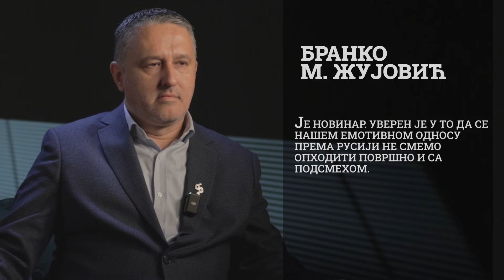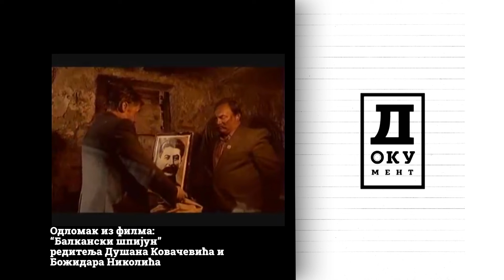Putinovi | DOKUMENT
Naš odnos prema svetskim državnicima uvek se ogleda u trenutnoj političkoj situaciji i veštoj propagandi. Tako su nam tokom Prvog svetskog rata bili omiljeni francuski premijeri i predsednici i njima smo davali nazive ulica. Posle Drugog svetskog nije bilo mesta za ljubav prema nekom drugom osim prema drugu Titu. Ipak, nezaboravne ljubavi su dolazile sa Istoka, bili su to ruski carevi Petar Veliki, car Nikolaj II Romanov i vođa Sovjetskog Saveza Staljin – iako je ta ljubav bila posuta kamenjem sa Golog otoka. Ali, godinama uporono gajimo najveću ljubav prema Vladimiru Putinu. Zašto imamo skoro nepomućen sentiment prema Rusiji, odnosno zašto imamo taj emotivniji odnos prema politici, čekajući da stariji i daleko jači brat, odnosno da Putin dođe i reši stvar? Kako da tumačimo onu čuvenu kratku rečenici: “Spasiba za družbu?

Da li je brend Putin, posebna mešavina mitskog heroja i kulta ličnosti? Ima li taj brend identitet, vrednost, prepoznatljivost i budućnost?

Britanski list Gardijan, Putina poredi sa Miloševićem, isto je učinio i nekadašnji britanski premijer Boris Džonson. Takva mišljenja nisu usamljena, ni u Ukrajini, a ni u Srbiji. Mnogi ga porede i sa Staljinom i to ne samo zbog misterioznih smrti svojih neistomišljenika. Imaju li analize o poređenjima i kultu ličnosti osnova?

Istraživanja pokazuju da je Vladimir Putn najpopularniji političar u Srbiji. Nema vašara na kojem se ne prodaju majice sa njegovim likom, ravnopravno sa majicama sa likom Tita i Draže Mihailovića. Suzana Mančić je pevala po ugledu na Merilin Monro „Hepi brdej“ Vladimiru Putinu. Imamo rakiju i brojna udruženja srpskog ruskog prijateljstva sa njegovim imenom. U vreme vlasti Demokratske stranke, koja nije bila previše rusofilska, Putin je stekao status počasnog građanina u Vrbasu, Somboru, Loznici, Raškoj, Apatinu, Novom Sadu, Kikindi, Nišu. Južne vesti su pisale 2016. Godine, da se meštanima Adžinaca nije dopadao turski naziv sela i da su tako doneli odluku da promene ime selu, u Putinovo, i da očekuju da će Vladimir Putin čuti za njih. Beogradski bend „Džepovi“ snimio je pesmu o predsedniku Rusije koju su nazvali „Dolazi Vladimir“. Da li je to sve ulaganje u neku vrstu nade?

Sagovornici:
Branko M. Žujović - novinar,
Boris Varga - politikolog i novinar,
Žikica Milošević - urednika magazina " Ekonomist" 2024. za nekadašnju Jugoslaviju,
prof. dr Zoran Čvorović - profesor Univerziteta u Kragujevcu.

Autorka emisije: Eržika Pap Reljin